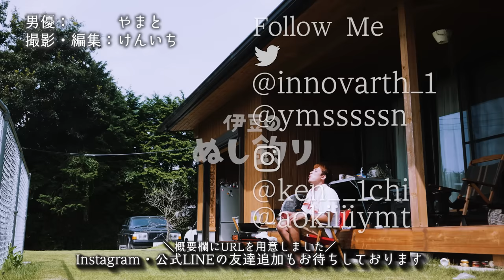業務用お酒マン🥃ハイボールを楽しむ休日#9